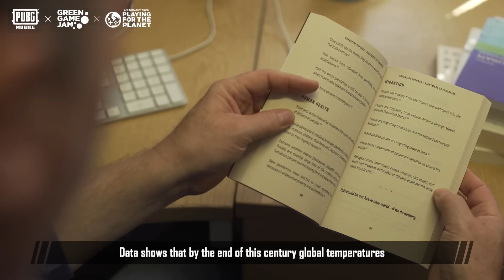PUBG MOBILE | Preventing the Ruins of Erangel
Meet Professor Mark Maslin, Prof. of Earth System Science at UCL and the lead scientific consultant for Play for Green. Learn how the Ruins of Erangel were created and how to take action against climate change!